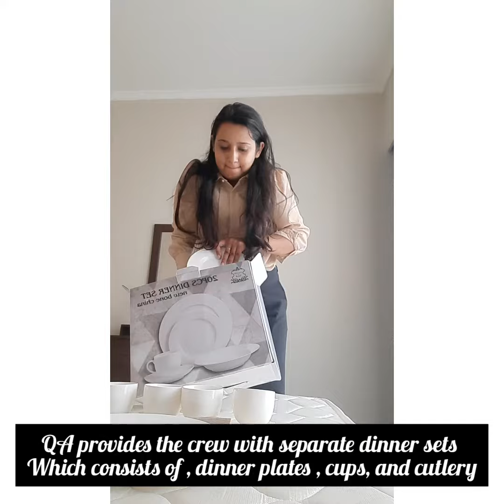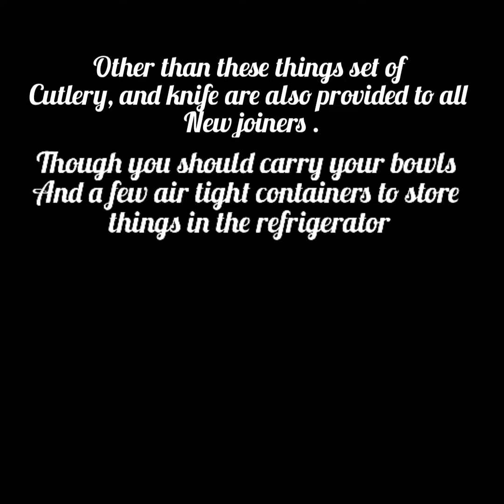Things provided by Qatar Airways to new joiners| Qatar Airways cabin crew